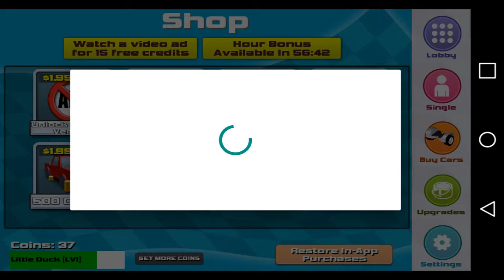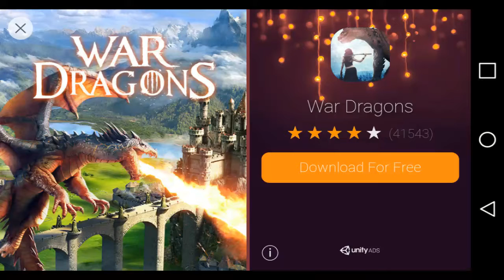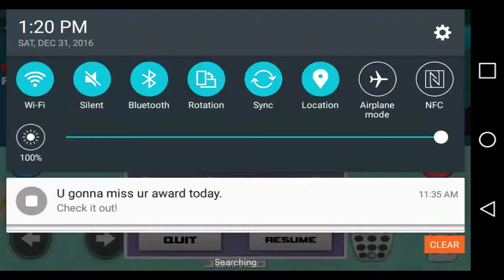Great hoverboard race game on livestream